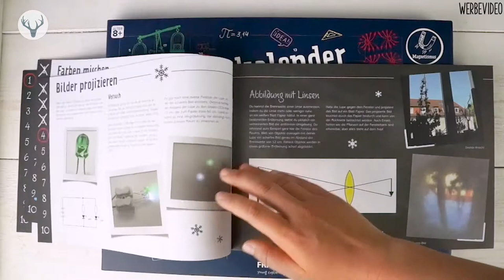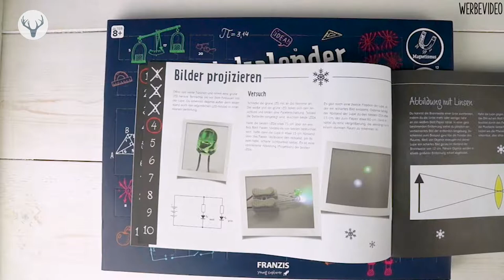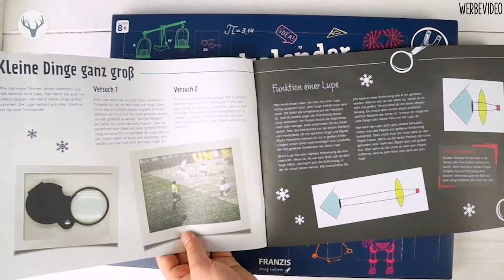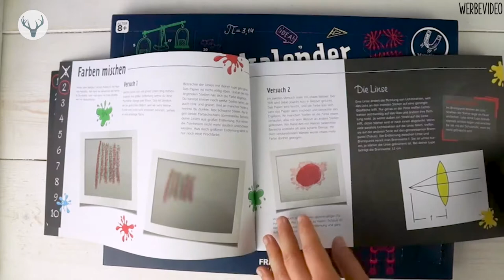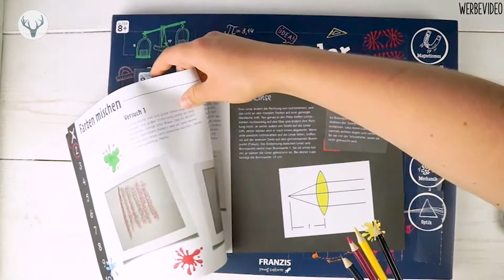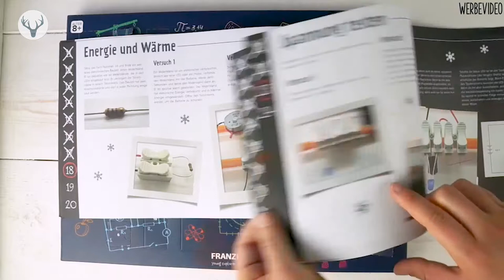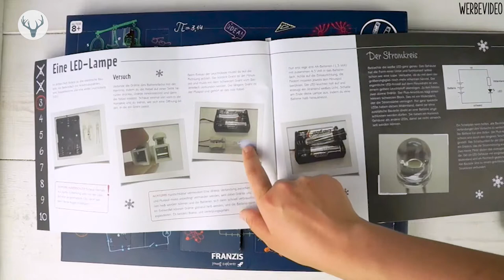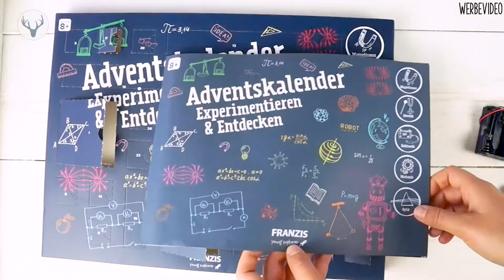"Experimentieren und Entdecken" Adventskalender 2018 vom Franzis Verlag Inhalt UNBOXING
Unboxing des Adventskalenders „young Explorer Adventskalender Experimentieren & Entdecken 2018“ von FRANZIS - hier könnt ihr den Kalender kaufen:

„Experimentieren & Entdecken“ Adventskalender*